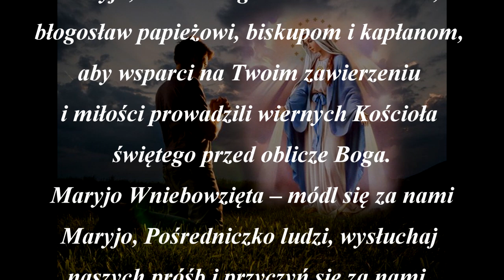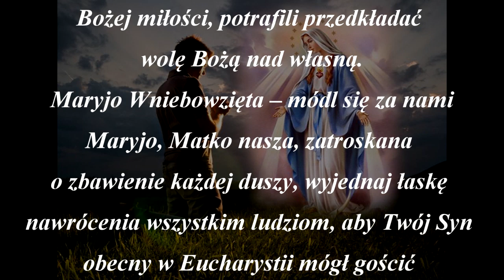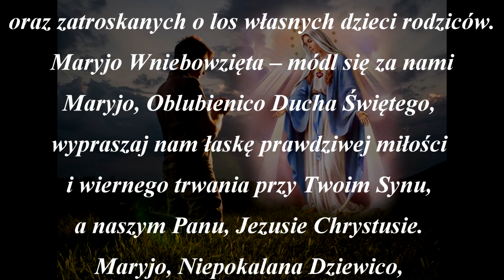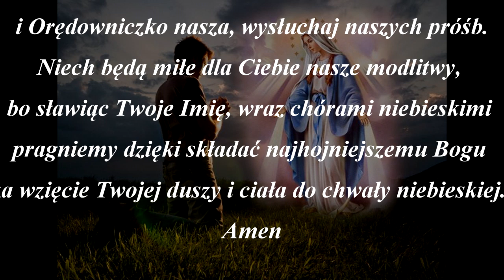Modlitwa na Święto Wniebowzięcia Najświętszej Maryi Panny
Zapraszam do posłuchania modlitwy na Święto 15 sierpnia Wniebowzięcia Najświętszej Maryi Panny.

Modlitwa na Święto Wniebowzięcia
Najświętszej Maryi Panny

Maryjo, Matko Boga i Matko Kościoła,
błogosław papieżowi, biskupom i kapłanom,
aby wsparci na Twoim zawierzeniu
i miłości prowadzili wiernych Kościoła
świętego przed oblicze Boga.
Maryjo Wniebowzięta – módl się za nami
Maryjo, Pośredniczko ludzi, wysłuchaj
naszych próśb i przyczyń się za nami,
abyśmy Twoim wzorem, spragnieni
Bożej miłości, potrafili przedkładać
wolę Bożą nad własną.
Maryjo, Matko nasza, zatroskana
o zbawienie każdej duszy, wyjednaj łaskę
nawrócenia wszystkim ludziom, aby Twój Syn
obecny w Eucharystii mógł gościć
w sercu każdego człowieka.
Maryjo, Matko Bolesna, otocz swym
macierzyńskim płaszczem wszystkich zagubionych,
samotnych, nieszczęśliwych, chorych, cierpiących
oraz zatroskanych o los własnych dzieci rodziców.
Maryjo, Oblubienico Ducha Świętego,
wypraszaj nam łaskę prawdziwej miłości
i wiernego trwania przy Twoim Synu,
a naszym Panu, Jezusie Chrystusie.
Maryjo, Niepokalana Dziewico,
w swoim sercu schroń umierających
i prowadź do domu Ojca dusze śp. ….(intencje)
Maryjo, Królowo różańca, błogosławiona
między niewiastami, przyjdź z pomocą
w wielorakich potrzebach naszych,
aby Twoje wstawiennictwo przynosiło
chwałę Ojcu, Synowi i Duchowi Świętemu.

Maryjo Wniebowzięta, Pocieszycielko
i Orędowniczko nasza, wysłuchaj naszych próśb.
Niech będą miłe dla Ciebie nasze modlitwy,
bo sławiąc Twoje Imię, wraz chórami niebieskimi
pragniemy dzięki składać najhojniejszemu Bogu
za wzięcie Twojej duszy i ciała do chwały niebieskiej.
Amen